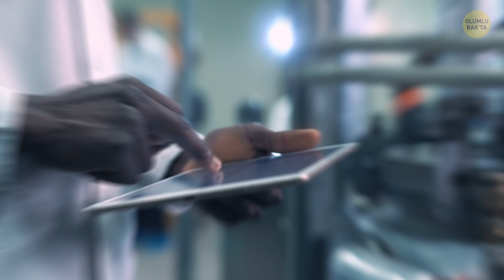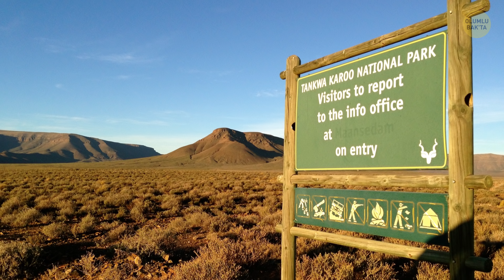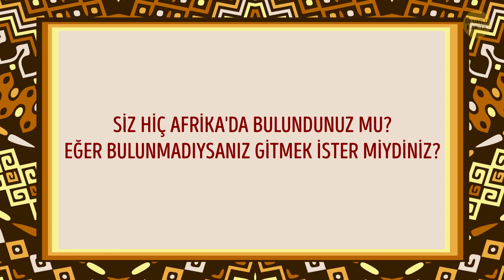Afrika Hakkında Okulda Öğrendiğiniz 8 Yaygın Efsane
Afrika hakkında ne biliyorsunuz? Oraya gittiğinizi hayal edelim. Sonunda bu inanılmaz kıtayı göreceğiniz için çok heyecanlısınız ve bütün  arkadaşlarınıza ve ailenize bu müjdeyi vermekten kendinizi alamıyorsunuz. Peki, çoğu insan sizce buna nasıl tepki verir? “Seni orada aslanlara yem yaparlar! Ha ha.” Evet, bu eski kıta, dünyanın dört bir yanındaki insanların hala inandığı bir sürü yanlış anlama ve genellemeye maruzdur. Birçok insan, Afrika'ya giderse, kabileleri, sokaklarda dolaşan vahşi hayvanları, toprak yolları ve derme çatma kulübeleri göreceğine inanıyor.

Olumlu Bak olarak bu gerçekten eşsiz ve güzel kıta hakkında yaygın olarak inanılan efsaneleri boşa çıkaracak daha gerçekçi bir görüntüyü gözlerinizin önüne sunacağız.

Beğenebileceğiniz diğer videolar:
Pasifik Okyanusunda Yeni Bir Kıta Keşfedildi

Zaman bilgileri:
Her zaman çok sıcaktır 0:42
Afrika'ya seyahat etmek güvenli değil 1: 56
Herkes "Afrikaca" konuşur 2:59
Yabani hayvanlar her yerde serbestçe dolaşırlar 3:53
Yabani hayat dışında başka görecek ilginç bir şey yoktur 4:40
Herkes fakirdir 5:39
Afrika geri kalmıştır 6:31
Afrika'da sanatsal faaliyetler yoktur 7:29

Fotoğraf:

Beyaz saçlı çok güzel bir barbie bebek. Tarz sahibi oyuncak bebek: JuliaGrin/Shutterstock.com,

ÖZETLER:

- Afrika’da hava, bulunduğunuz bölgeye bağlı olarak farklılık gösterir. Ayrıca her mevsimde çok çeşitli sıcaklık değişimleri ve iklim koşulları vardır.

- Gerçi güzergahınızı planlarken kıtanın bazı bölümlerinden kaçınmanız daha iyi olsa bile, bu gerçek Afrika'yı ziyaret etme fikrinden tamamen vazgeçmeniz gerektiği anlamına gelmiyor. Turistler için son derece güvenli ve konforlu mekanlar bulmak o kadar da zor değil.

- Kıtada konuşulan 2.000 kadar Afrika dili ve lehçesi vardır. Swahili en yaygın olanıdır, ancak örnek vermek gerekirse insanların Fransızca, Arapça, İspanyolca ve Portekizce dillerini de konuştuğunu duyabilirsiniz.

- Şehirlerde veya kasabalarda kocaman hayvanlar göremezsiniz, çünkü bunların çoğu milli parklarda ve korunaklı bölgelerde yaşarlar. Yani bir filin sokağın ortasında sizi soyması ve devekuşlarının yolunuzu kesmesi gibi bir olay yaşamayacaksınız

- Afrika insan ırkının beşiğidir, bu yüzden kesinlikle görülmeye değer birçok tarihi yere sahiptir! Mesela Mısır piramitlerine ne dersiniz? Daha büyüleyici mimari güzellikler için FAS'taki Telouet Kasbah 'ı ziyaret edebilirsiniz.

- Afrika'daki bütün ülkeler fakir değildir. Örneğin, Nijerya, Mısır ve Güney Afrikanın istikrarlı bir şekilde büyüyen ekonomileri vardır ve bu ilkeler küresel finansal piyasanın güçlü oyuncularıdır.

- Çoğu ülkede çocuklar, ergenler ve genç insanlar dünyanın diğer yerlerindeki akranlarıyla aynı yaşam standardına sahipler. Facebook ve Instagram'ı kullanıyorlar ve dünyanın geri kalanı gibi video oyunları oynuyorlar.

- Kıtada her yıl düzenlenen sayısız müzik ve sanat festivalleri vardır. Bunların arasında en iyi bilinenlerden biri AfrikaBurn’dür